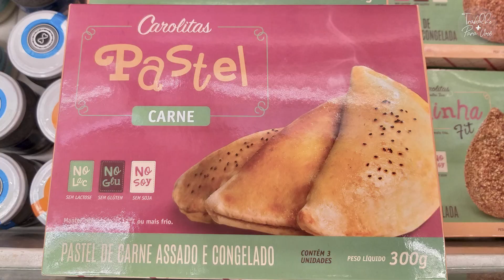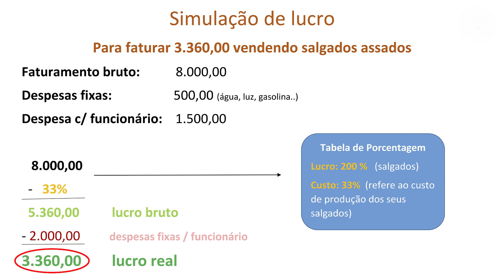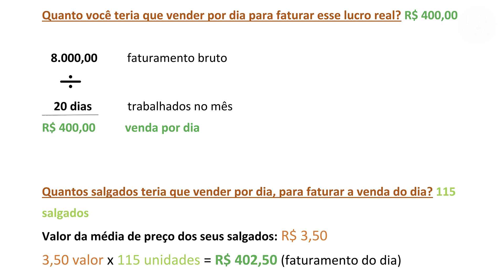NEGÓCIO p/ CIDADE PEQUENA- 4 FORMAS DE VENDER SEUS SALGADOS | Faturando de várias formas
Apresento 4 formas de venda para seus salgados, com a venda no atacado, venda em casa, venda na rua e a venda no seu comércio. E apresento também um cálculo para você seguir como exemplo para o seu planejamento de faturamento desejado por mês.
🥰Trabalhe com Salgados de Festa da sua casa, com a minha apostila você pode iniciar

Tem mais dúvidas? Comente aqui ou mande e-mail!